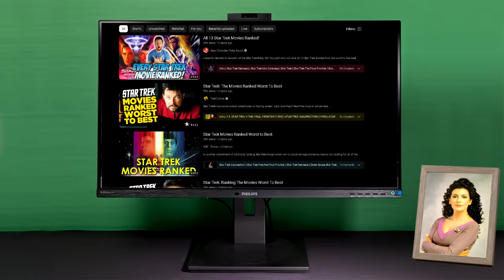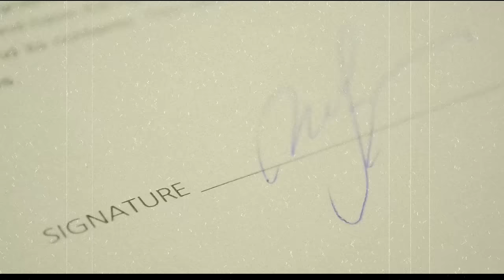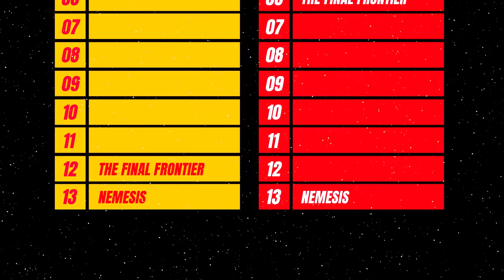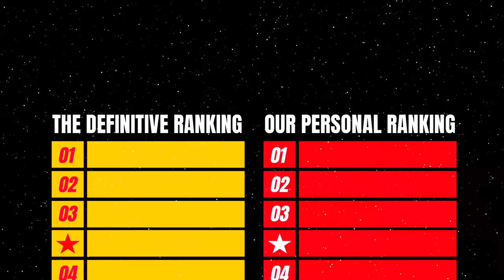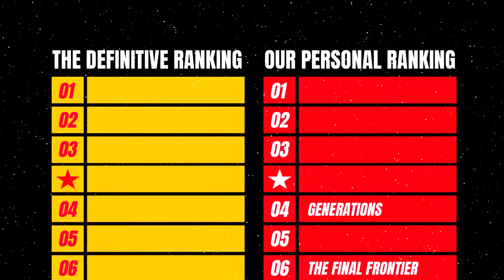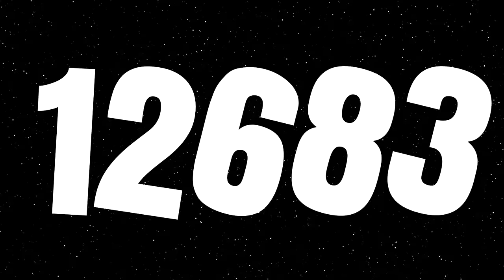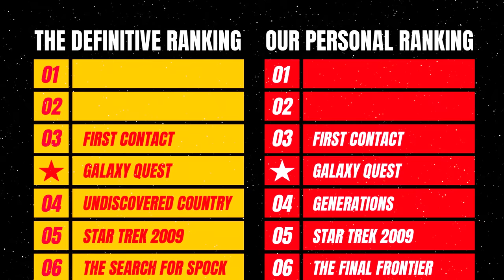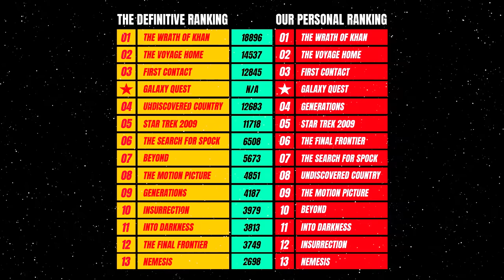The Definitive Ranking of all Star Trek Movies by the Fandom and Media!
Prepare for an intergalactic cinematic voyage like no other! In this video, we unveil the Definitive Ranking of all Star Trek Movies, meticulously curated based on the collective opinions of both the passionate fandom and critical media reviews. Join us as we warp through the decades, from the original motion picture to the latest cinematic installments, exploring the highs, the lows, and the unforgettable moments that have defined the Star Trek film legacy.

From the classic charm of the original crew in "The Wrath of Khan" to the bold reimagining of the franchise in the J.J. Abrams era, every Star Trek movie has left its mark on the vast universe of science fiction. We delve into the character dynamics, the groundbreaking special effects, and the overarching themes that have made each film a unique addition to this iconic franchise.

Whether you're a seasoned Trekker or a movie enthusiast exploring the final frontier for the first time, our Definitive Ranking provides a comprehensive guide. Expect in-depth analysis, passionate discussions, and a celebration of the cinematic achievements that have kept audiences captivated for generations.

🖖 Join us in the comments section to share your own rankings, favorite moments, and thoughts on the Star Trek movies. Together, let's celebrate the enduring legacy of Star Trek and boldly go where no fan has gone before!

Star Trek Merch!

Sign the Star Trek Legacy Petition!

Additional Music by Scott Buckley @ScottBuckley)